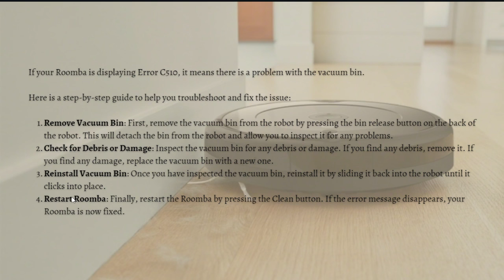How To Fix Roomba C510 Error (2023 Guide)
Learn How To Fix Roomba C510 Error. This video will show you how to fix c510 error on roomba. If you're wondering how to fix roomba c510 error this is for you.